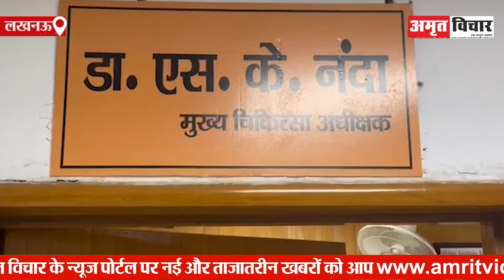लखनऊ: मुख्य चिकित्सा अधीक्षक डॉक्टर एस के नंदा से खास बातचीत।Amritvichar